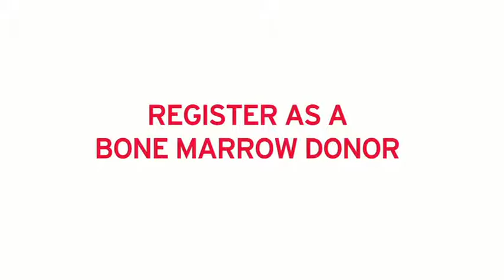PLEASE SAVE OUR MOM!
Shira Klein has three beautiful children who know she is the greatest mom in the whole wide world. She also has Hodgkin's lymphoma and needs a bone marrow transplant so she can defeat blood cancer and see her kids grow up. But she doesn't have a donor match, and without one she cannot receive the only treatment that will save her life. Please register with DKMS as a bone marrow donor today. Maybe you can save Shira or someone else. Go to GetSwabbed.org and register online now. Thank you.